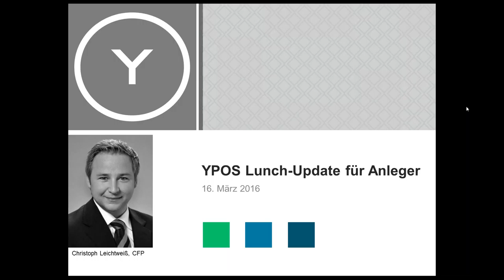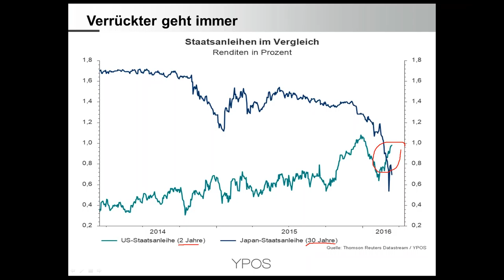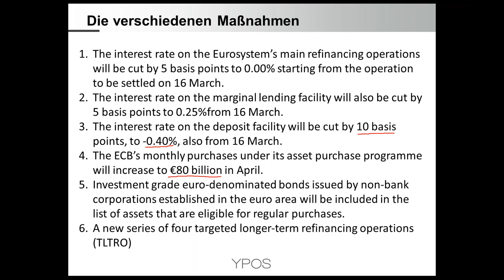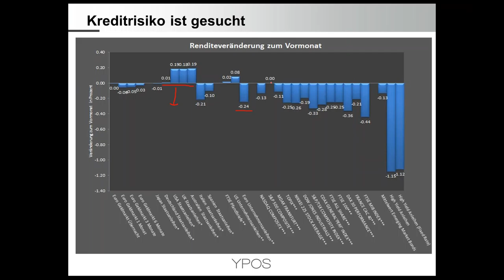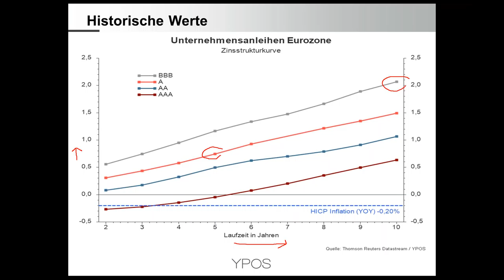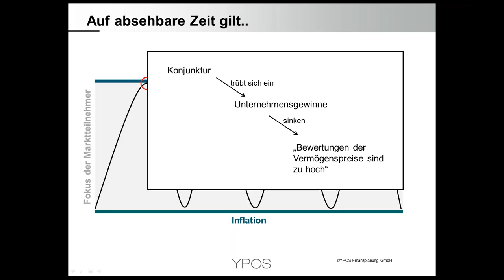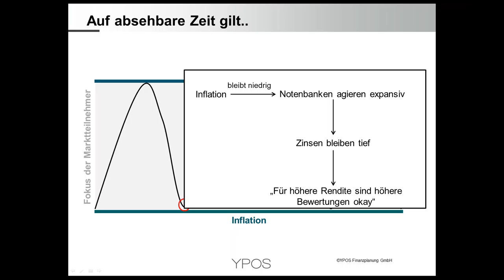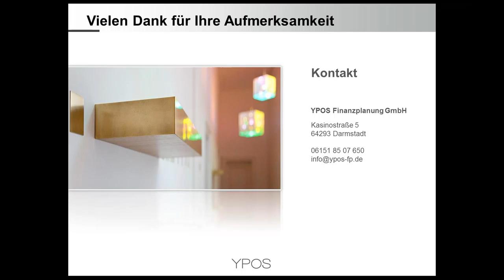YPOS Lunch-Update zur neuen Euro-Nullzinswelt (16.3.2016)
Der Leitzins in der Eurozone liegt erstmals bei Null Prozent. Dazu wurden weitere Maßnahmen kommuniziert. Erfahren Sie in einem kurzen Update, was entschieden wurde, wie der Kapitalmarkt reagiert hat und welche Konsequenzen Anleger daraus ziehen könnten.